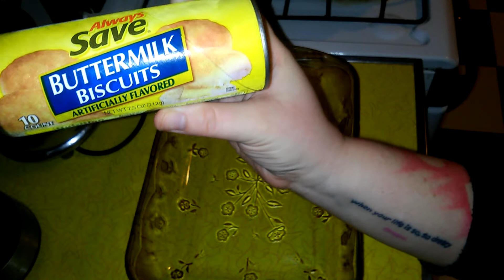Bubble Pizza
Why get a  frozen pizza made out of card board and mystery stuff when you can make a better one out of biscuits